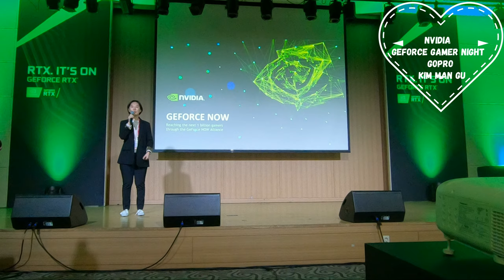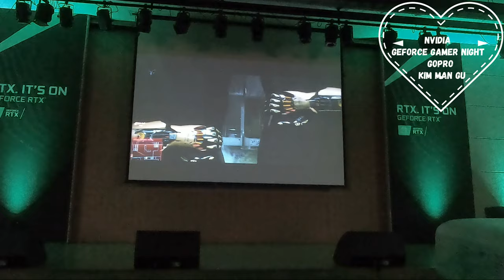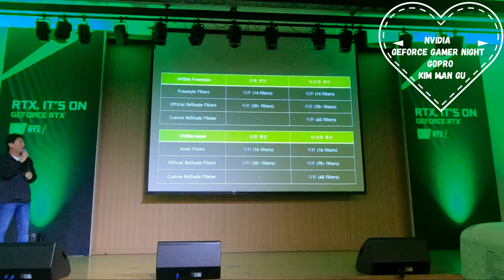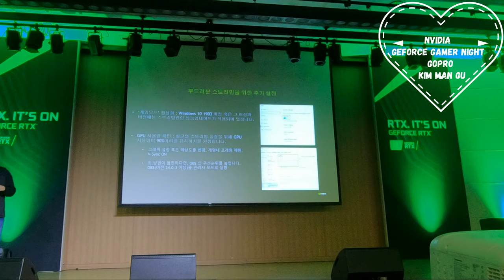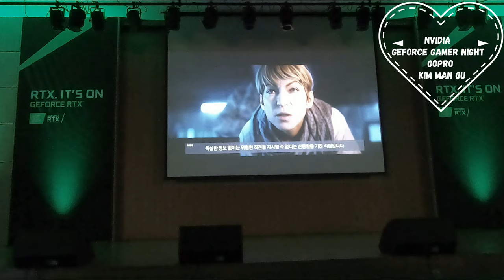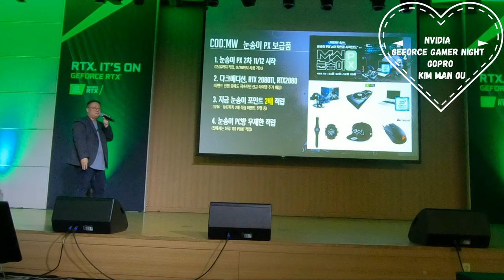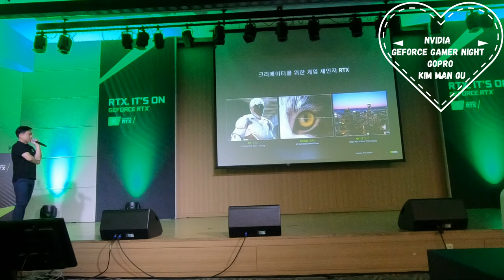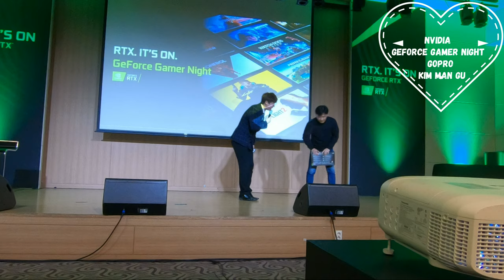[4K][5.1ch] [발표회]GeForce Gamer Night NVIDIA GeForce Korea 게이밍 존